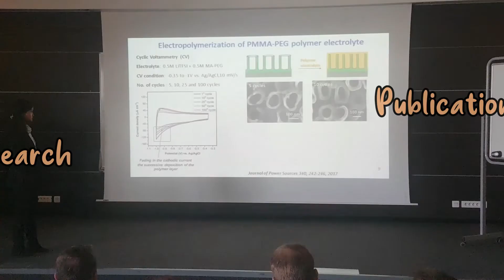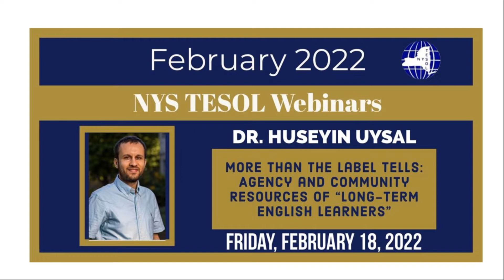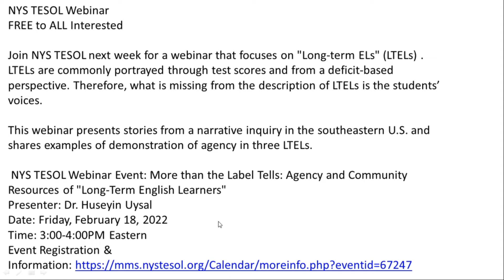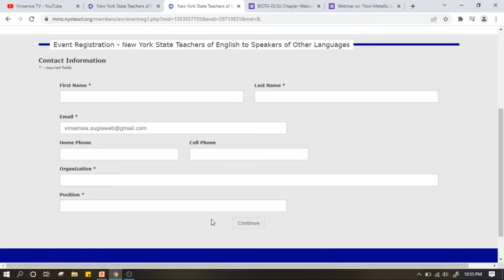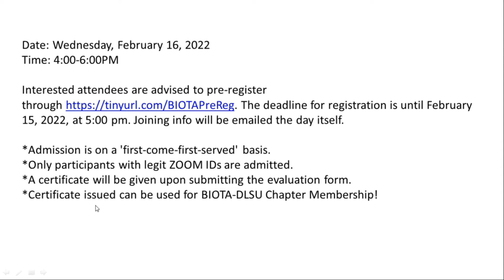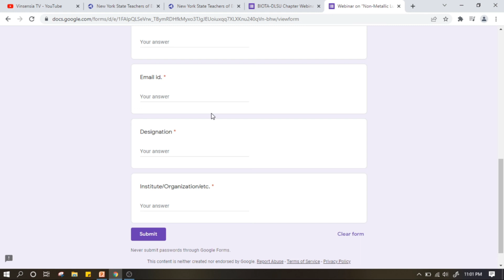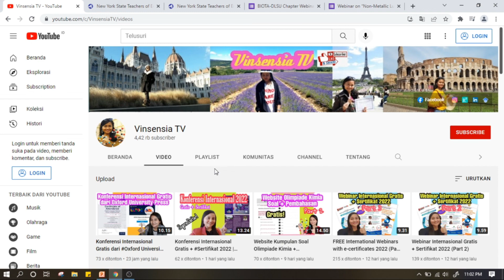Webinar Internasional Gratis Februari 2022 (Part 1)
Watch:

 • Hawaiian Weekend — Igor Khainskyi | F...